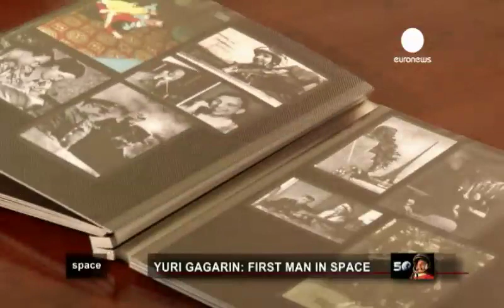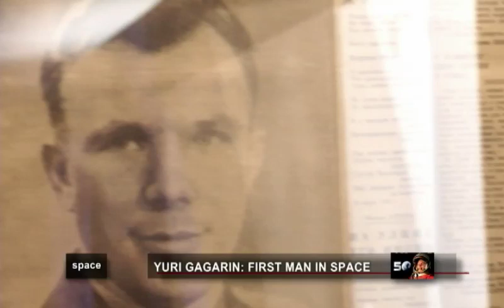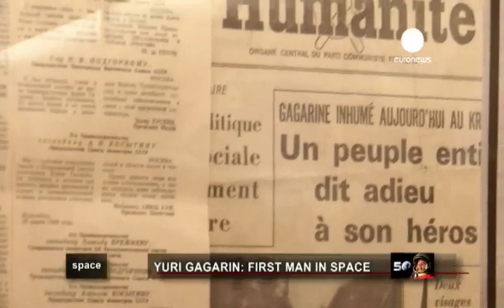ESA Euronews: First Man in Space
50 years ago, for the first time in history, a human travelled into space.
Who was Yuri Gagarin ? How did this flight change his life and the future of humankind?